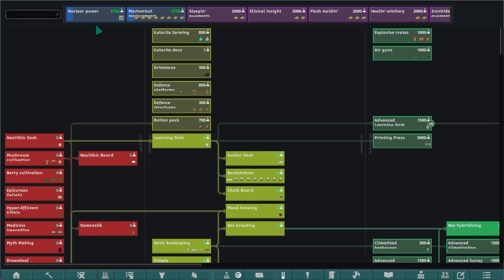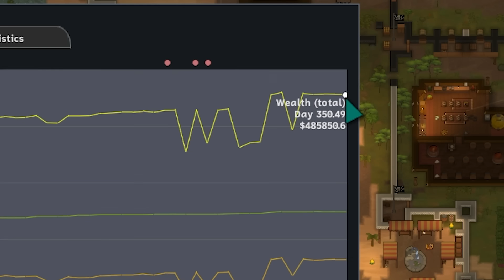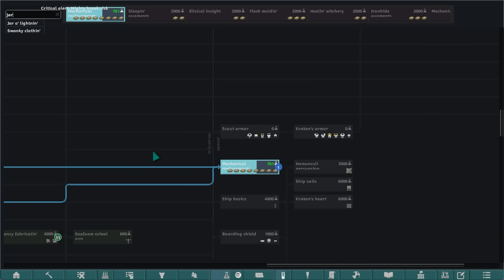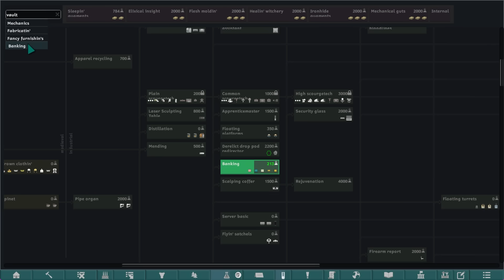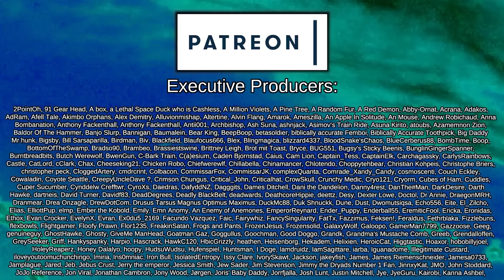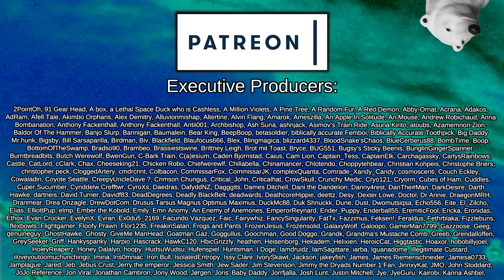Golden Hearted Bucko Drink | Rimworld: Pirate Wars #15